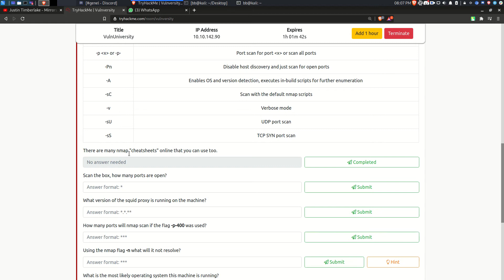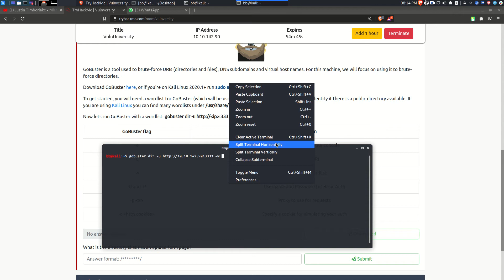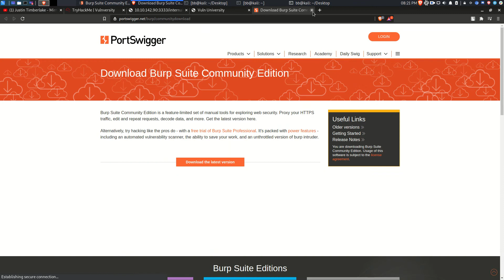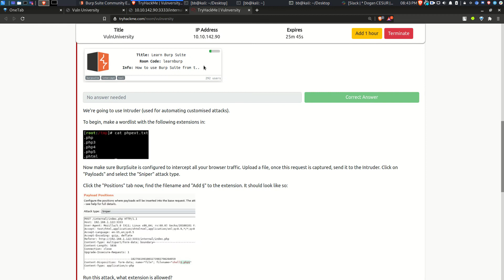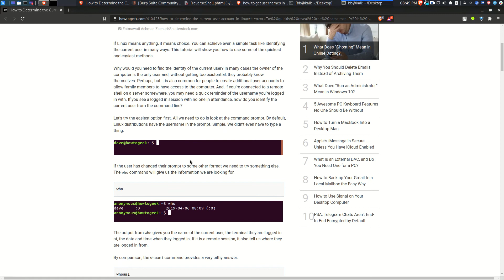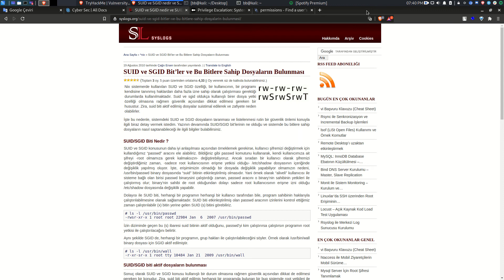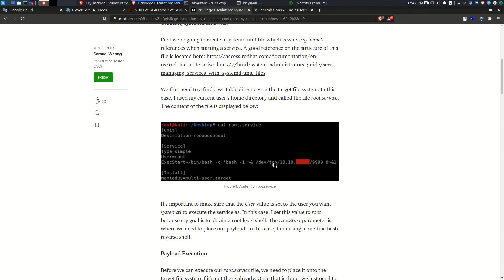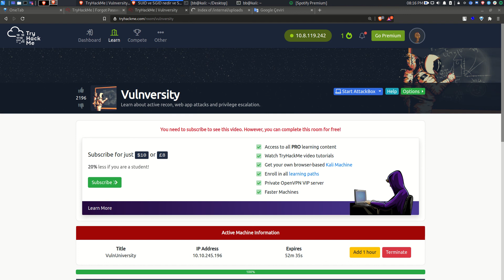TryHackMe Vulnversity Uygulamalı Makine Çözümü - Türkçe Açıklamalı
TryHackMe'deki Vulnversity makinesinin çözümünü uygulamalı olarak anlatmaya çalıştım. Vulnversity mkainesi zafiyetli bir internet sitesini temsil etmektedir ve gerçek hayata son derece başarılı bir şekilde simüle edilebilmektedir.